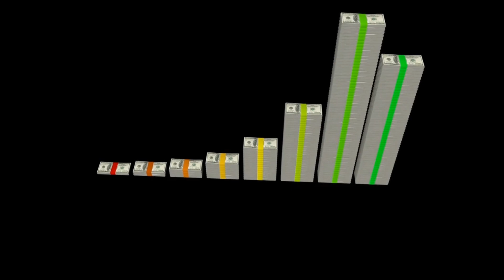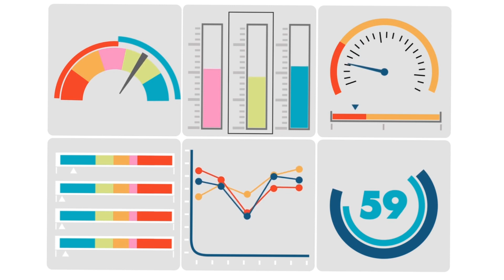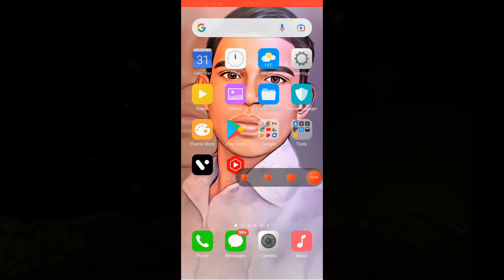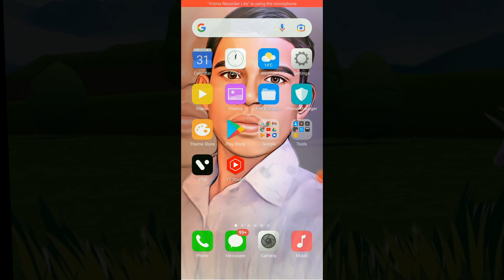बस आप सब इस Series को देख लो | Cartoon video Kaise banaye full Course | यदि आपको Animator बनना है तो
Cartoon Video kaise banaye | Chroma Toons Se Video kaise banaye | How To Make CartoonAnimation Video

Namskar Dosto me hu Gamlesh yadav swagat Karta hu Apne Aapke  Best Earning
Tips youtube channel me dosto aaj ki is video me hamne aapko Hindi me yah bataya hai ki aap sab YouTube par moral video banakar paisa kaise kma sakte ho
full Courses

Cartoon video kaise banaye youtube ke liye cartoon video kaise banaye
3d animation video kaise banaye mobile se
Horror story kaise banti hai
3d animation video kaise banaye mobile se
3d animation video kaise banaen
3d animation video kaise banaye
3d animation video kaise banate hain
3d cartoon video kaise banaye
3d animation video kaise banaye
3d cartoon video kaise banaen
3d cartoon video kaise banaye mobile se mobile se cartoon video kaise banaye
3d cartoon video kaise banaye mobile se mobile se cartoon video kaise banaye
Horror 3d animation kaise banaye
Moral cartoon video kaise banaye
chrome tools tutorial
cartoon video kaise banaye
cartoon video kaise banaye android
phone see
in mobile
mobile se cartoon video kaise banaye mobile se cartoon kaise banaen
2023
mobile se cartoon banane wala app
cartoon video kaise banaye full course cartoon video kaise banaye 2023
 cartoon video kaise banayenge